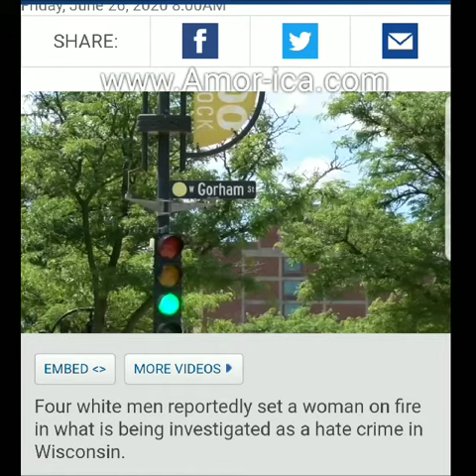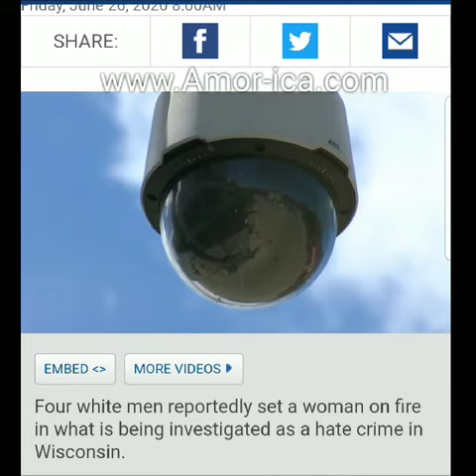This woman got set on fire while waiting for the light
Potfs4women:This woman got set on fire while waiting for the light

I hope the individuals responsible are found & punished to the fullest extent of the law!

I hope she recovers from the physical and psychological pain soon & uses her platform to speak out against racism & violence!